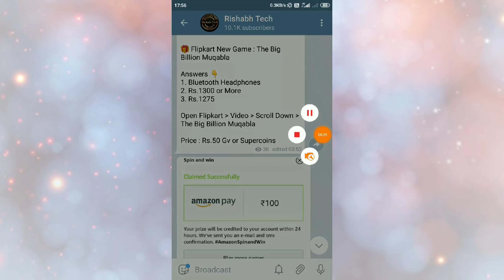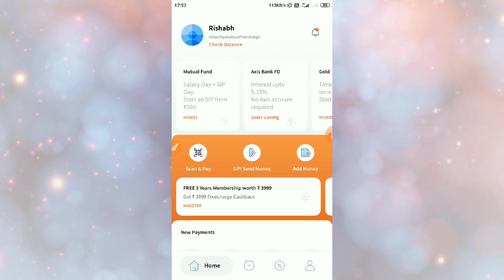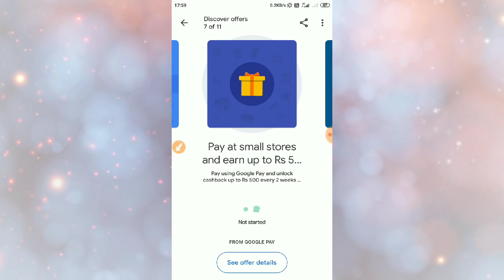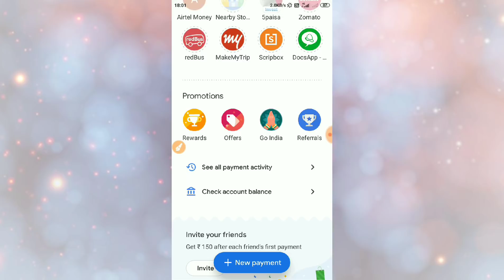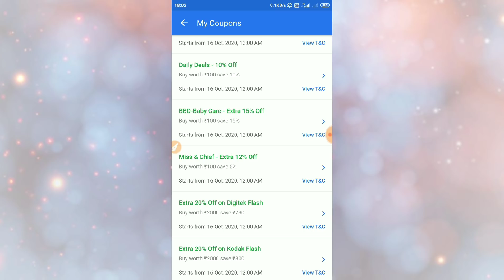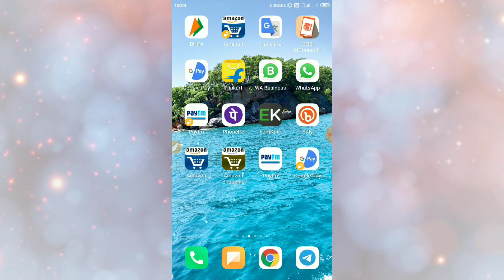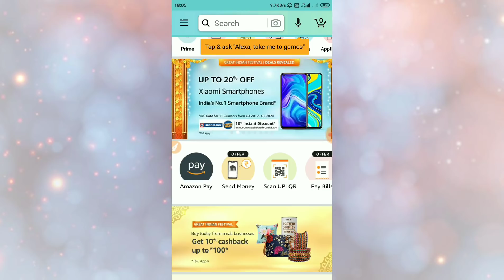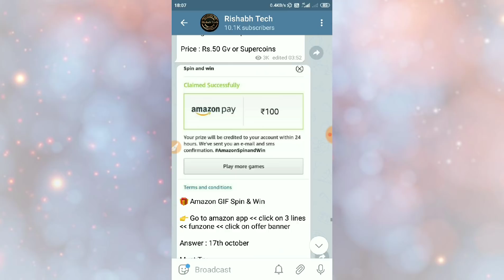GOOGLE PAY BUG UPDATE !! GOOGLE PAY GO AIR OFFER !! FREE ₹500 BY GOOGLE PAY !! FLIPKART,AMAZON LOOT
Rishabh Tech

THANKS REGARDS
 "Rishabh Tech"